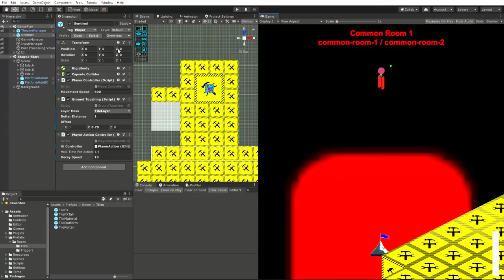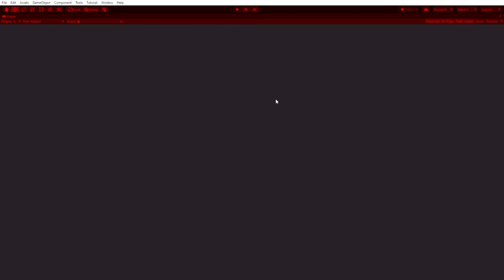ProjectCatarsePrototype - Update 2021/02/24